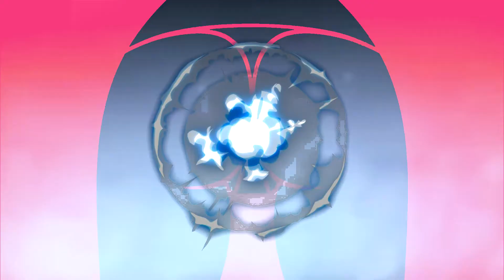El Apache Ness - Terremoto Pa Tu Cola REMIX - 3 Hands Music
3 Hands Music - Música Inteligente  te presenta un nuevo REMIX :
Contactate con nosotros y conseguí contenido exclusivo ¡GRATIS!